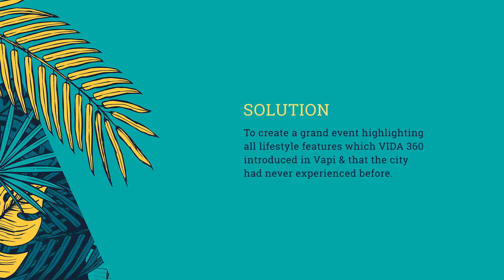Launch of Vida, Vapi